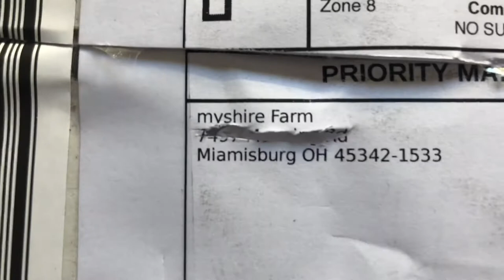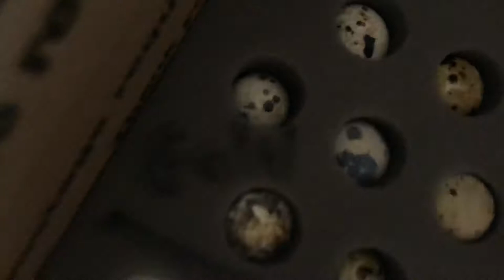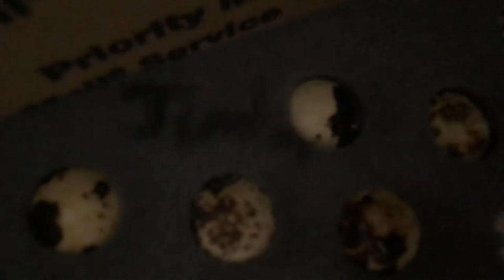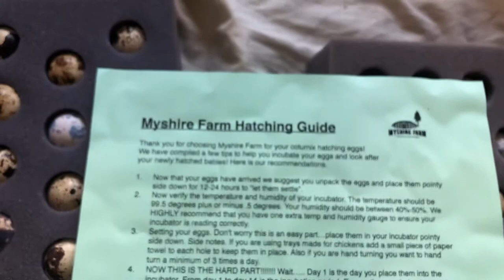100 QUAIL HATCHING EGGS!!!! *UNBOXING* MYSHIRE FARMS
Take a look as I unbox 100 quail hatching eggs from MYSHIRE FARM!